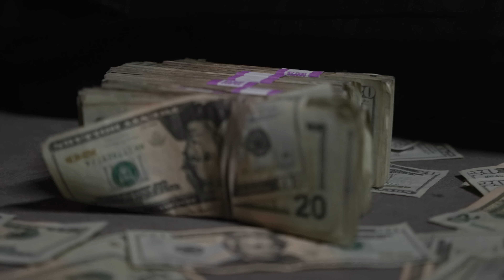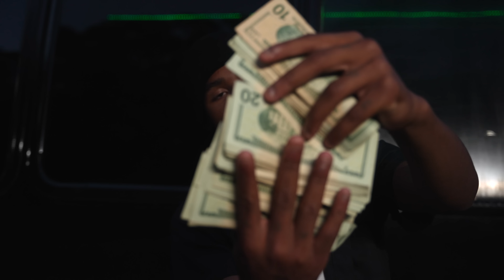Tkk tony - Truckload (Official Music Video)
Listen to Truckload on

Follow Tkk tony

Director: That's Crazy Cam
Producer: GFeld

Music video by Tkk tony performing Truckload. ©️ 2023 Bases Loaded Records